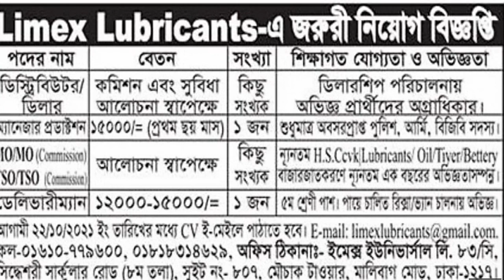Limes Lubricants Job Circular 2021 Oil Job in Bangladesh